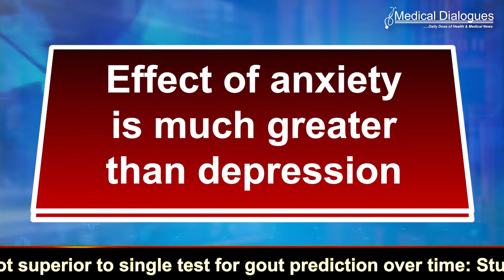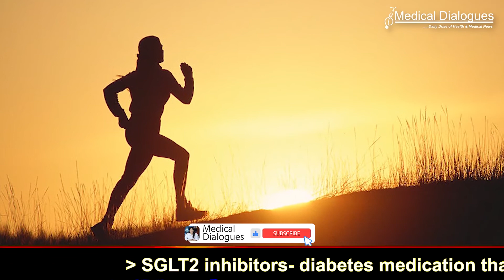Anxiety and depression can be treated by self care